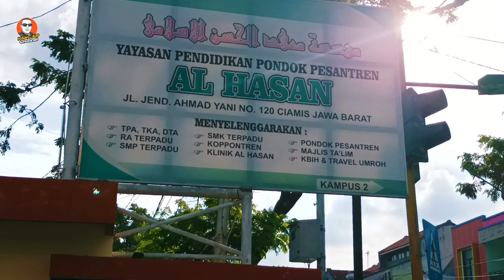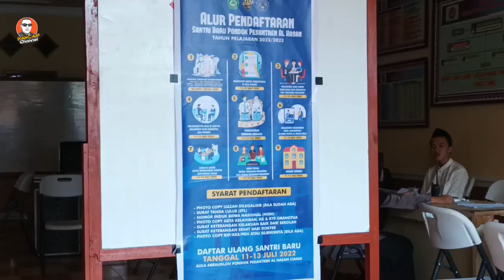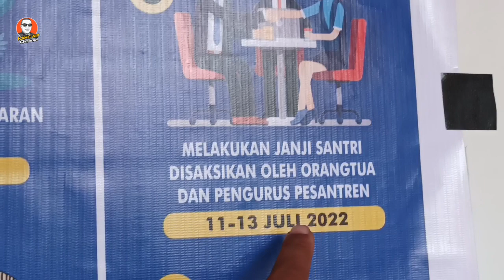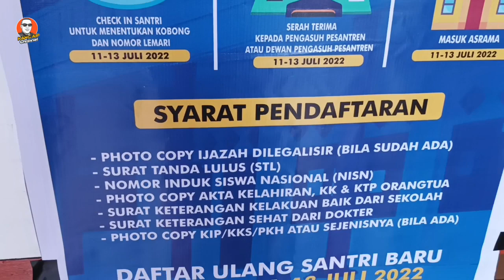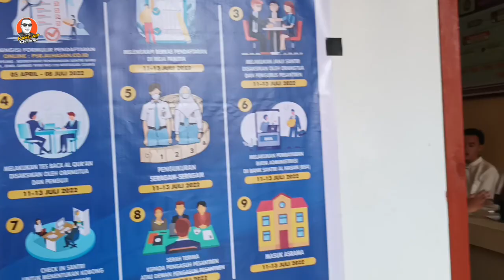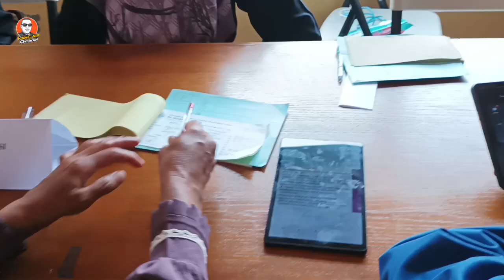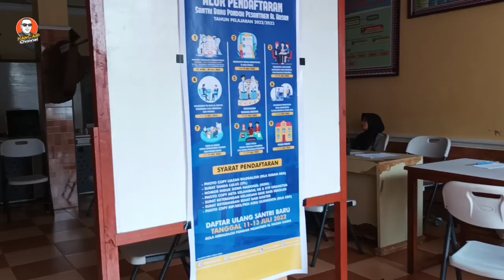Ternyata Prosesnya Seperti ini kalau Mondok di Pesantren Al-Hasan Ciamis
Untuk mengetahui kegiatan dan yang lainnya Silahkan Kunjungi media resminya dibawah ini

📽 Terimakasih Sudah Klik Vidio ini
🙏Assalamu Alaikum Wr,Wb
📿 Bismillahirrohmanirrohim

Channel ini akan menampilkan Liputan Seperti :
-Dunia Pesantren
-Seputar Santri
-Da'wah Islami
-Vlog Ngaprak Lembur
-Dan Inpormasi yang  berkaitan dengan Kang Aip ,  yang bisa diberikan kepada Publik, dengan Harapan Bisa menghibur terlebih nya bisa memberikan kemanfaatan bagi banyak orang ,
Wassalamu Alaikum